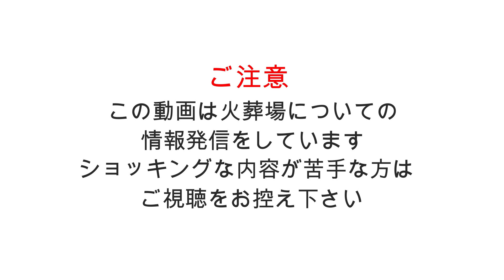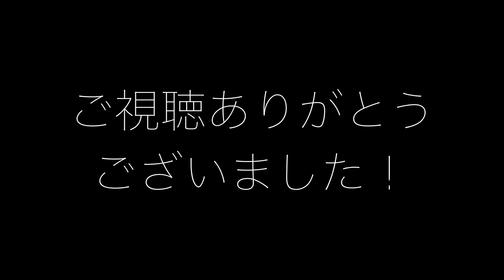どうして火葬場奇談を始めようと思ったの？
■■動画内でお話している過去動画はこちら■■
【火葬場の怪談話、たくさんあります】
ご興味のある方はぜひこちらもご視聴下さい

「下駄華緒」
２０１９年には一番恐い怪談を語るのは誰だ！？というコンセプトの竹書房主催の怪談最恐戦という大会にて全国各地から集まった語り部達の中で見事優勝し怪談大会の賞金としては史上最高額となる賞金１００万円と「最恐位」の称号を獲得。現在も全国各地でトークイベント等で精力的に活躍中！